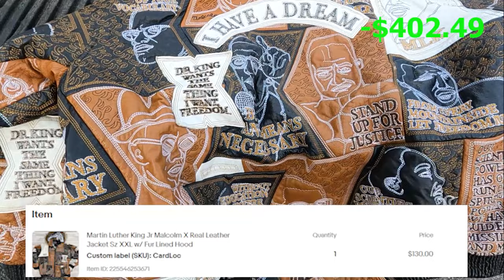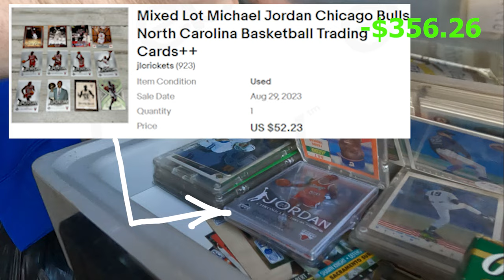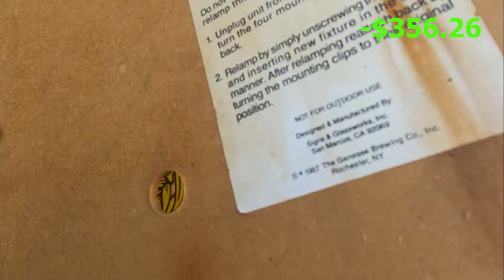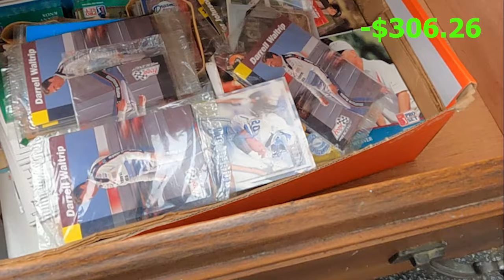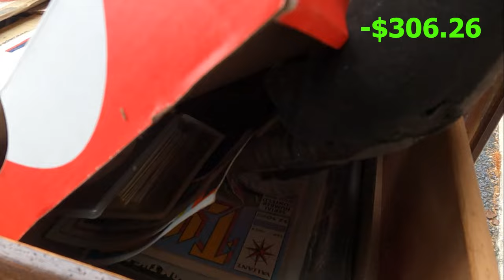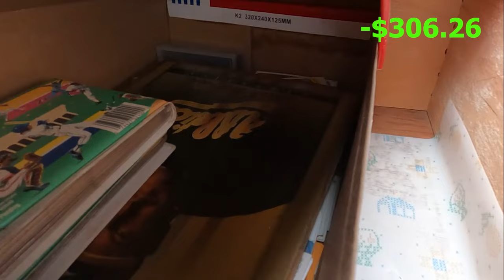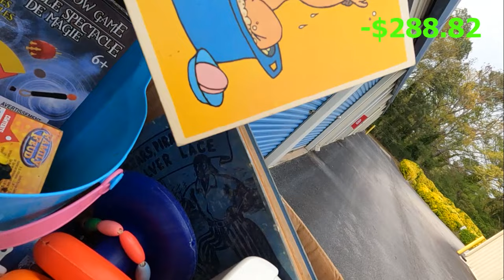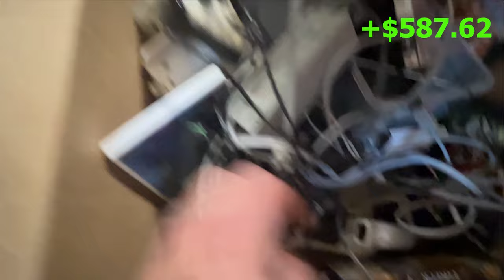$120 In This One Surprising Tiny Item!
We empty out another storage locker and share what was profitable.